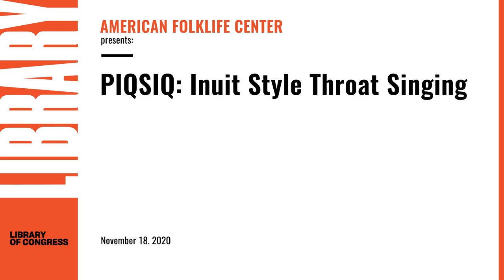PIQSIQ: Inuit Style Throat Singing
With a style perpetually galvanized by darkness and haunting northern beauty, sisters, Tiffany Kuliktana Ayalik and Kayley Inuksuk Mackay, come together to create Inuit style throat singing duo, PIQSIQ. Performing ancient traditional songs and eerie new compositions, they endeavor to leave their listeners enthralled with the infinity of possible answers to the question “what is the meaning of life.”  With roots in Nunavut, the two grew up in Yellowknife, Northwest Territories. After years of forging hard won skill, they developed their own form blended with haunting melodies and otherworldly sounds. Approaching adulthood, they realized throat singing was not only a musical expression, but a radical, political act of cultural revitalization.

A piqsiq is a storm where the winds blow in a specific way, making it look like the snow is falling back up towards the sky. Being of blended backgrounds, Kayley and Tiffany have had to navigate strange cultural waters and have learned to embrace that journey. As PIQSIQ, they perform improvisational looping live, creating a dynamic audience experience that changes with every show. The sisters incorporate that haunting, ethereal feel into their album recordings and continue to perform both nationally and internationally.  Introduction by Denis Chouinard, Counsellor, Canadian Embassy.

The Embassy of Canada is proud to be a partner with the Library of Congress in supporting an Inuit concert performed by PIQSIQ. The ancient traditional songs of PIQSIQ are a great contribution to the Canadian culture and the Embassy of Canada hopes that you will enjoy this performance offered to an American  audience.